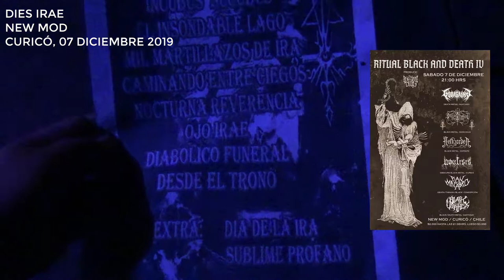Dies Irae - Diciembre 2019 - New Mod Curicó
Dies Irae en New Mod Curicó, Sábado 07 de Diciembre 2019
en Ritual Black and Death IV